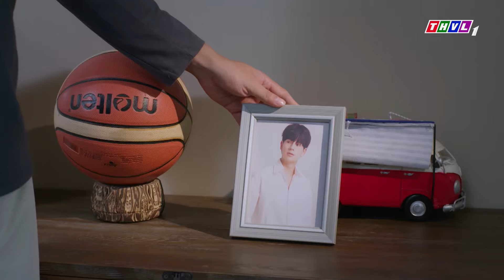Sống để yêu thương - Trailer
Những câu chuyện tình yêu... khát vọng của tuổi trẻ... đan xen hàng loạt biến cố, xung đột đời thường không dễ dàng hóa giải.
❤️Để rồi sao bao nỗi giằng xé vì mất mát khổ đau họ đã lựa chọn không chấp nhặt quá khứ bởi "Đủ nắng hoa sẽ nở - Đủ yêu thương, hạnh phúc sẽ đong đầy"
✨Nội dung hấp dẫn, thông điệp sâu sắc hợp cùng sự góp mặt của dàn diễn viên thực lực, mời quý khán giả đón xem seri phim Việt Nam SỐNG ĐỂ YÊU THƯƠNG được phát sóng lúc⏰ 21h30 Thứ 2 - Thứ 3 📺 trên kênh THVL1, bắt đầu từ ngày 01/7/2024.